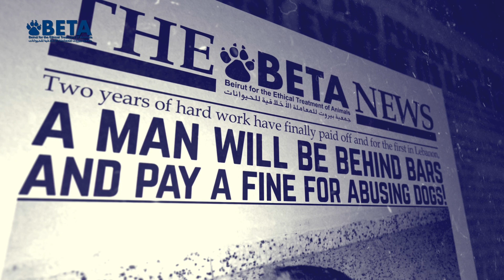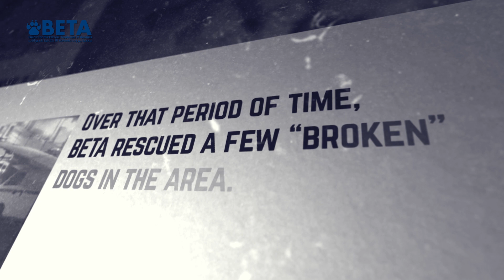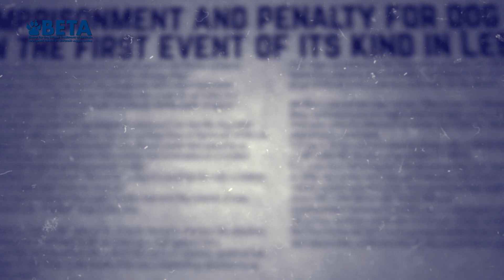Imprisonment and penalty for dog killer in the first event of its kind in Lebanon!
Two years of hard work have finally paid off and for the first in Lebanon, a man will be behind bars and pay a fine for abusing dogs!
In the summer of 2016, we received a desperate call to stop a man from killing more dogs in Sin el Fil; eye witnesses saw a man tie up a dog to a street pole and run him over to death, his bloody license plate dropped from the brutality of the shock!
We immediately initiated our investigation and found out that the dog killer G. S. was quite often seen catching dogs and putting them in the trunk of his car.
The details are too horrific and suitable for a documentary that presents an in-depth analysis of how a person takes out his/her frustration on a weaker creature or how a psychopath/sociopath works!
In one incident, G. S. was seen “throwing” a dog in a parking lot, only to follow her, catch her again and viciously beat her (Check video)!
The dog managed to escape that night, luckily, and over that period of time, BETA rescued a few “broken” dogs in the area.
BETA volunteers were in the area on daily basis, trying to monitor the situation, catch the abuser in the act and build up a stronger case against him, and the same dog was rescued in the nick of time as G. S. violently grabbed her and was about to throw her in the trunk of his car, a frustrating situation to an unimaginable extent!
That night, we headed to the Police station where our pleas were met with a fast response and admirable cooperation; a patrol was immediately sent to help look for the abuser in Sin el Fil.

We filed a lawsuit through our law firm, Jurisfirma, whom we immensely thank and notably Maitre Michael Meoushi; these dedicated lawyers, eager to have proper sanctions for the crimes, worked hard and patiently followed up on the case until for the sentence was finally announced 2 years later.
G.S. got a 10-day-prison sentence along with a LBP 20.000 ($13.33) and a LBP 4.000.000 ($2,666) compensation to BETA.
No prison sentence seems fair in his case and no penalty seems enough! But this first of its kind event proves that the Justice System does prevail and we thank Judge Mansour El Kahi for showing that surely, the treatment of animals in our society is improving.

G.S. was tried following the old animal welfare law since his crimes were committed in 2016, and as the new Animal Protection and Welfare Law (Law 47) was enacted in 2017, crimes against animals today have sanctions that might vary from LBP 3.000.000 to LBP 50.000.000 and imprisonment between 3 months and 2 years based on the crime.

سجن وغرامة لقاتل كلاب في أول حدث من نوعه في لبنان
بعد عامَين من العمل المستمر وللمرّة الأولى في لبنان، سيُسجن رجل ويدفع غرامة مالية بسبب إساءة معاملة الكلاب.
في صيف العام 2016، تلقينا اتصالا طالب بردع رجل عن قتل المزيد من الكلاب في منطقة سن الفيل. فقد رأى شهود عيان رجلاً ربط كلباً بعمود في الشارع ودهسه حتى وقعت لوحة سيارته الدموية جراء وحشية الضربات ونفق الكلب.
بدأنا تحقيقاتنا على الفور واكتشفنا أن قاتل الكلاب ج.س. شوهد غالباً يمسك بالكلاب ويضعها في صندوق سيارته.
التفاصيل مروعة للغاية وملائمة لوثائقي يحلل كيفية التعبير عن الإحباط من خلال تعذيب كائنات أضعف أو كيفية تفكير وعمل المضطربين عقلياً.
فذات مرة، شوهد ج.س. يرمي كلبة في موقف سيارات ثم يلحق بها ليمسك بها مجدداً ويضربها بوحشية. (شاهدوا الفيديو).
تمكنت الكلبة من الفرار في تلك الليلة لحسن الحظ وخلال تلك الفترة، أنقذت جمعية بيتا عدة كلاب كانت قد تعرضت لتعذيب الشخص نفسه في المنطقة.
ذهب متطوعو الجمعية إلى المنطقة يومياً لمراقبة الوضع والقبض على المعتدي بالجرم المشهود وتعزيز قضيتهم ضده وقد أنقِذت الكلبة ذاتها في آخر لحظة فيما أمسك ج.س. بها بوحشية وكان على وشك وضعها في صندوق سيارته.
في تلك الليلة، توجهنا إلى مخفر الشرطة حيث كان التجاوب معنا فورياً والتعاون جديراً بالإعجاب فقد أرسل المخفر فوراً دورية للمساعدة على التفتيش عن المعتدي.
تقدمنا بشكوى بواسطة شركة محاماتنا جوريسفيرما ونود شكر كل المحامين ولا سيما المحامي مايكل معوشي الذين عملوا باستمرار بغاية فرض عقوبات على الجرائم. كما أنهم لاحقوا القضية عن كثب وبكل صبر حتى إصدار الحكم بعد عامَين.
الحكم:
حُكم على ج.س. بالسجن طوال فترة عشرة أيام ودفع غرامة بقيمة عشرين ألف ليرة لبنانية ودفع تعويض وقدره أربعة ملايين ليرة لبنانية لجمعية بيتا.
لا تبدو أي عقوبة سجن عادلة أو أي غرامة كافية في قضيته. ولكن يبرهن هذا الحدث الذي يحصل للمرة الأولى في البلد أن القضاء اللبناني ينتصر! ونخص بالشكر القاضي منصور القاعي الذي برهن فعلاً أن طريقة معاملة الحيوانات في مجتمعنا تتحسن بالتأكيد.
حوكم ج.س. وفقاً لقانون الرفق بالحيوان القديم بما أنه ارتكب جرائمه في العام 2016.
حسب قانون حماية الحيوانات والرفق بها الجديد الذي تم سنه في العام 2017، للجرائم التي تُرتكب ضد الحيوانات عقوبات قد تُعاقب بمبلغ يتراوح بين ثلاثة ملايين وخمسين مليون ليرة لبنانية والسجن خلال فترة تتراوح بين ثلاثة أشهر وعامَين حسب القانون 47.